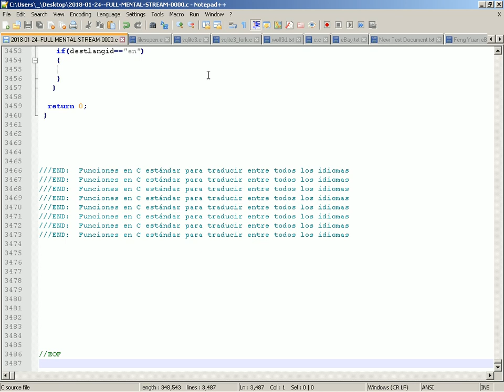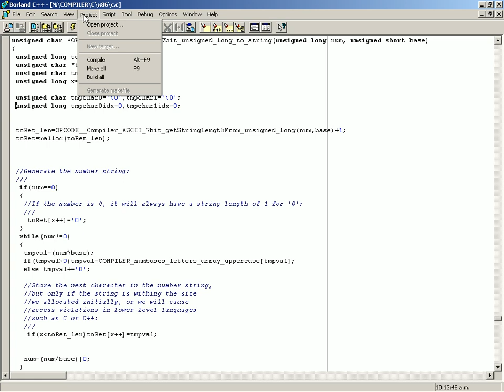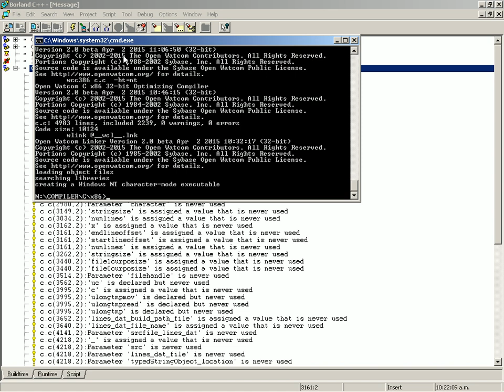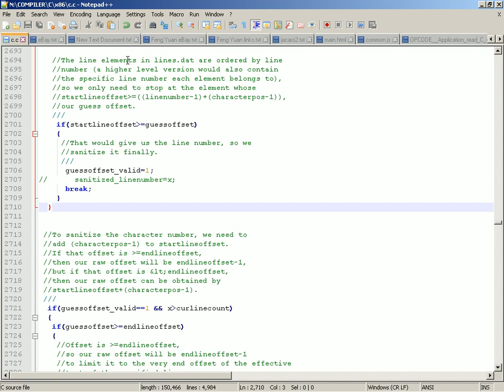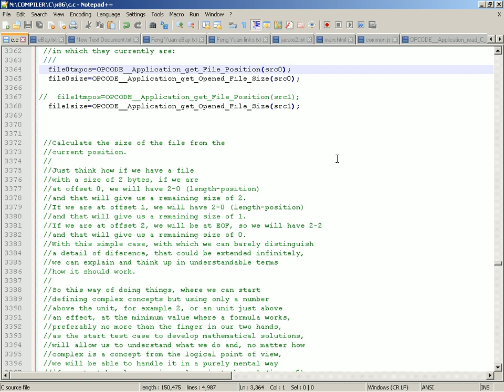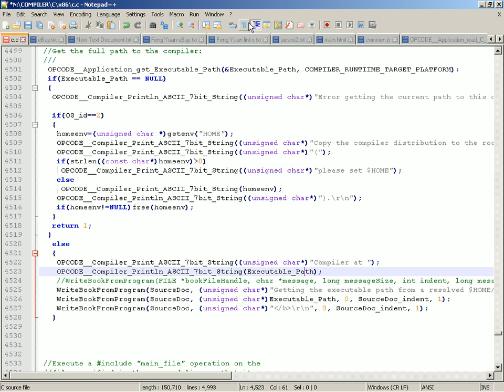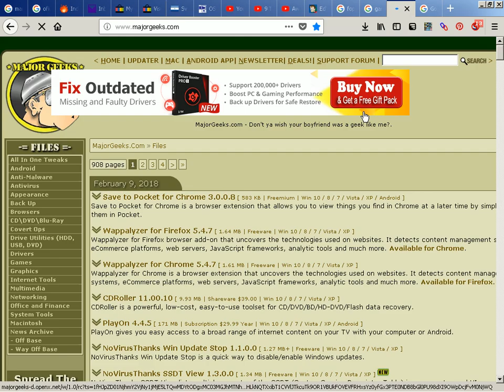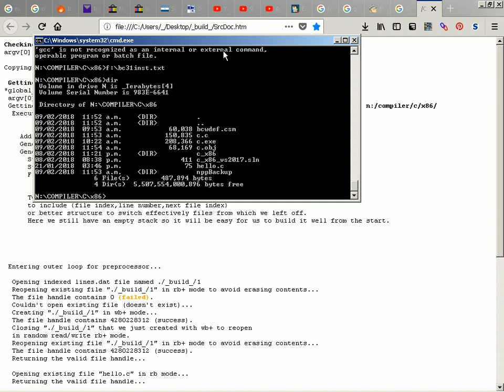2018-02-09 -- Writing a C Compiler #32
Cleaning up the code to compile with no errors and no warnings with Borland C++ 5.01, which in turn runs under Win9x.

Borland C++ is very educative since it makes it very easy to know which variables or conditionals are used or not, gives us if there can be ambiguities in the interpretation of the data types used, like with literal strings in function parameters, and with that we can highly clean the code for use in any other compiler.